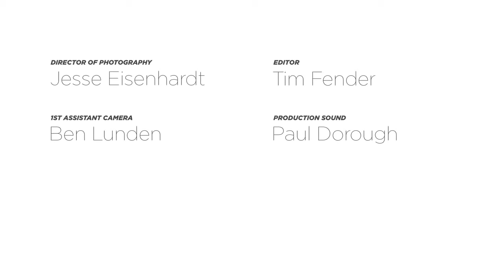Maybe it is about the Nail!